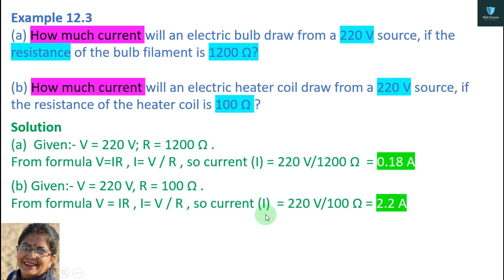Example 12.3 | Electricity | Exercise | Chapter 12 | Class 10 | Science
Example 12.3 numerical, Example number 12.3 of chapter 12 - electricity of science of class 10. Ex. 12.3 Chapter 12 Class 10.

If you have any doubts or need further clarification or explanation, then drop the comment in the comment section below.

Also if you have any request for the video regarding any topic or chapter from class 7 to class 12, inform us using the comment section below.